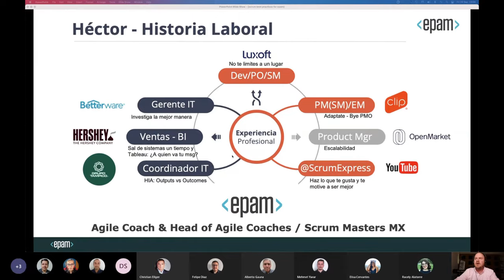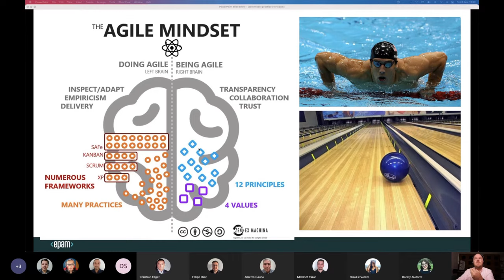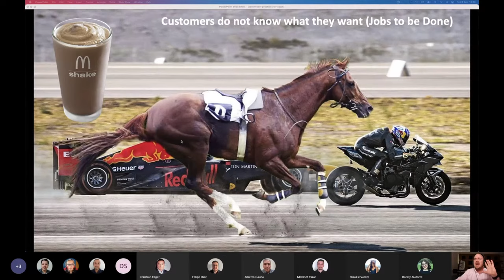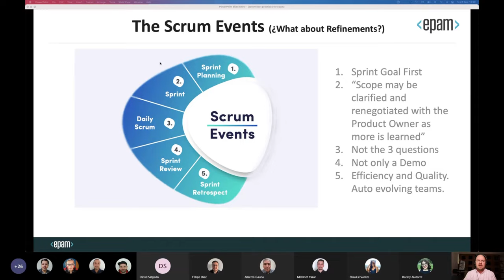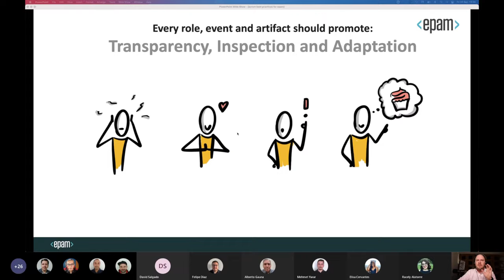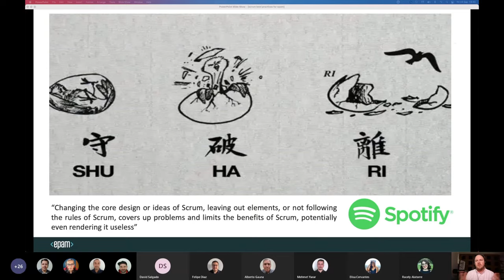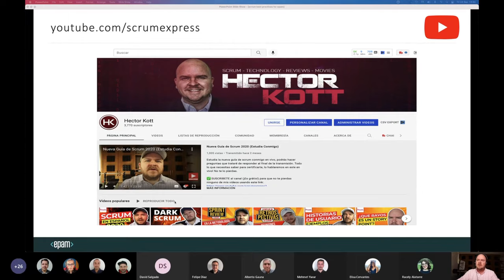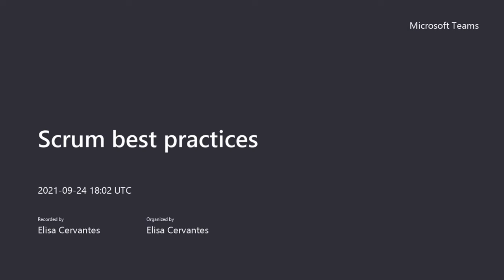Scrum and Agile Best Practices (English) - Conference for EPAM